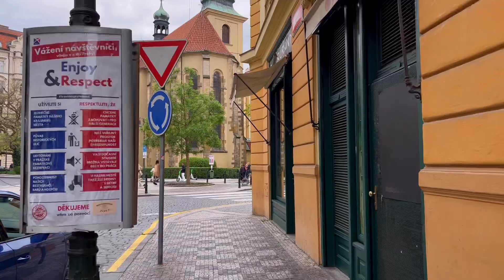Walking Through COZY COBBLED PRAGUE STREETS - Morning Walk in Old Town 4K - Relaxing Ambience ASMR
Calming and stress relieving spring walk around beautiful Prague (Czech Republic).

Walking through cozy streets of Old Town. Starting at Old Town square, finishing at Kaprova.

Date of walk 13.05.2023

Thank you for taking the walk with me!

Xx, Anastasia

Do not copy, reproduce, or distribute any of this content.